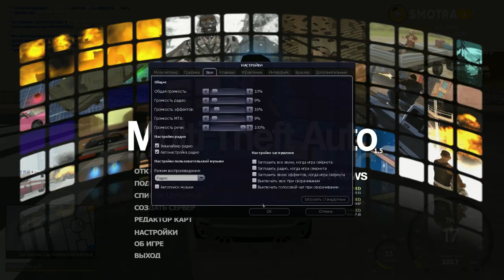CАМАЯ ВЫГОДНАЯ РАБОТА!?EVEN ЛЁТЧИК!СМОТРИМ ВСЕ САМОЛЁТЫ И ВЫПЛАТЫ! - SMOTRAMTA